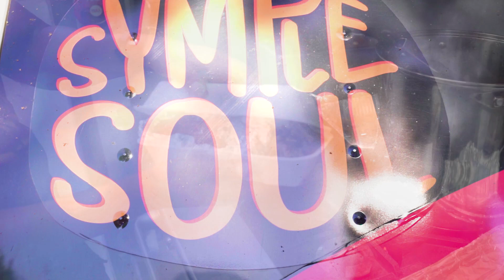Symple Soul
Videography by Meek
Event videography and photography
Wedding videography and photography
Quinceanera videography and photography